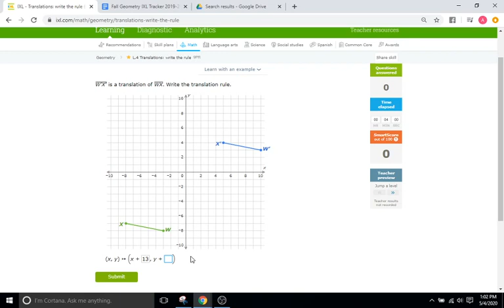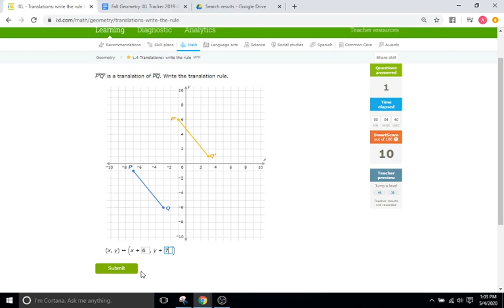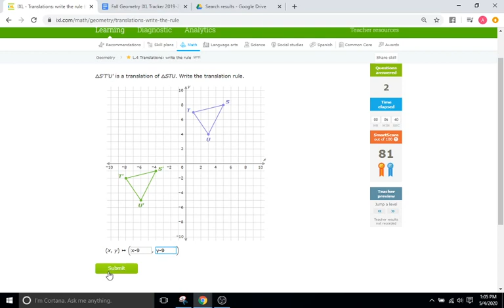IXL L4: Translations: Write the Rule (Geometry)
IXL L4